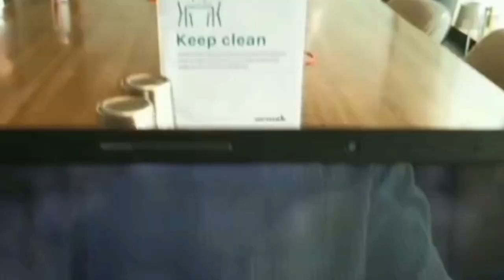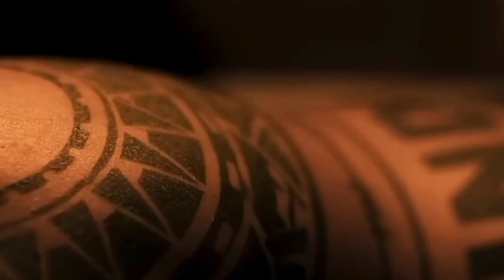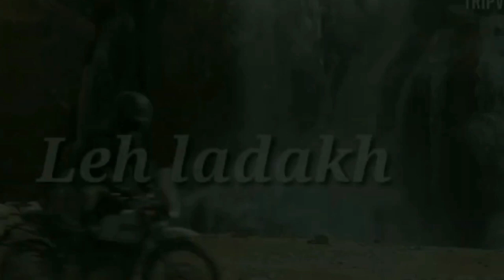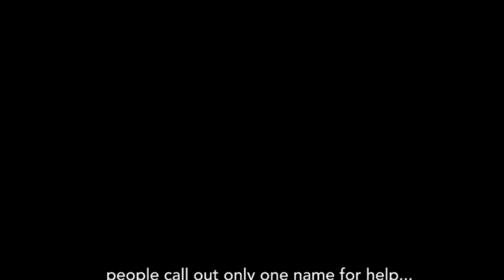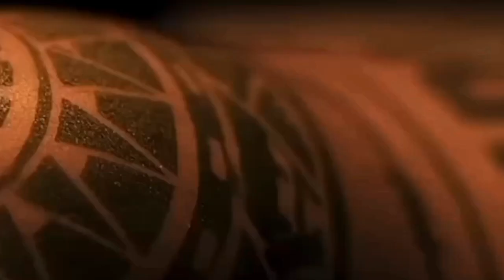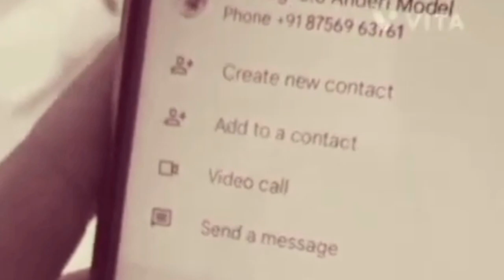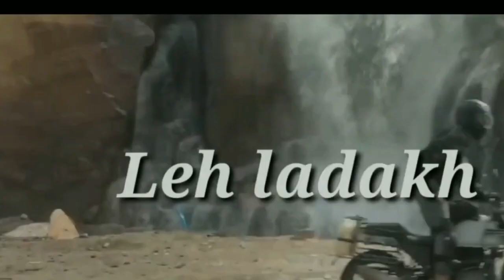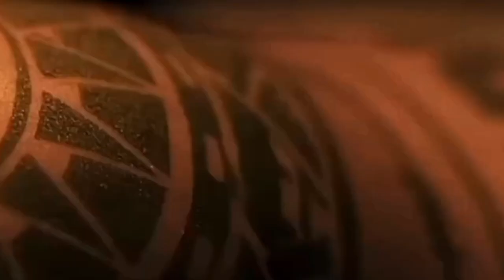BRF WORLD PRODUCTION BAJRANGI RAJ TRAILER JRK JMD FILMS bajrangi raj & takkar movie bjr